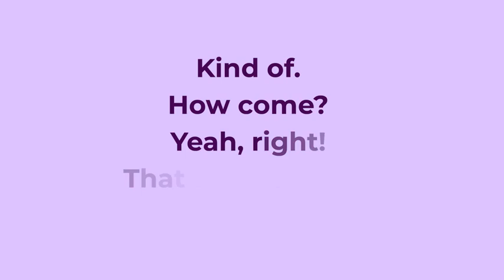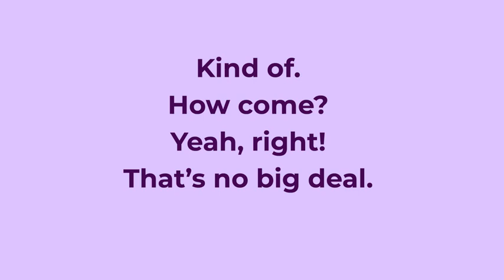Everyday English videos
Everyday English videos appear on the speaking pages of Shape it! and show teenagers using up-to-date, informal English in context.